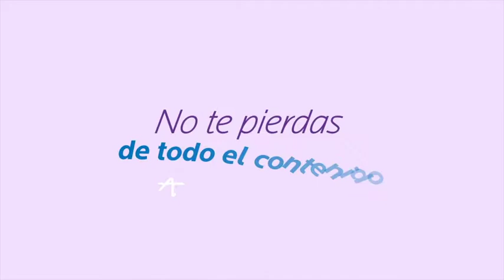JESÚS TE ESTA LLAMANDO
LA BONDA Y MISERICORDIA DE DIOS SE NO SMANIFIESTA CADA SEGUNDO DE LA VIDA, NO SEAMOS SORDOS A SU LLAMADO DE AMOR